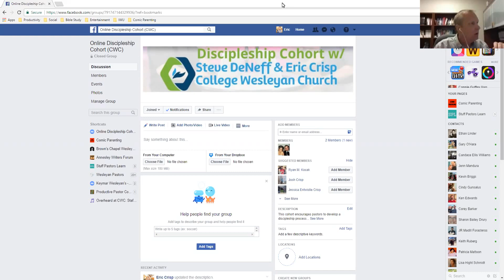College Wesleyan Discipleship Cohort Session 1 on 6.27.17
Dr. Steve DeNeff will help pastors walk through the discipleship process developed for College Wesleyan Church. Pastor Eric Crisp will be an available resource between sessions, by email and occasional phone conversations to those participating.

The dates for the cohorts are June 27th at 11:30am, August 22nd at 11:30am, and September 5th at 11:30am. Registrants are encouraged to participate in all 3 sessions.